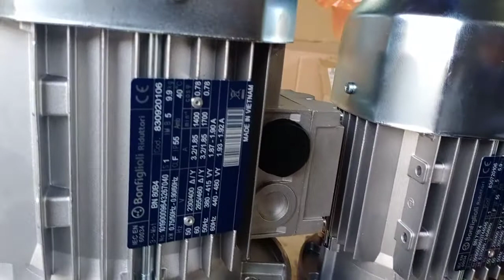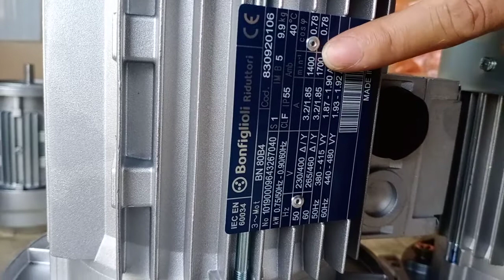môtơ giảm tốc hiệu bonfi 0942877327